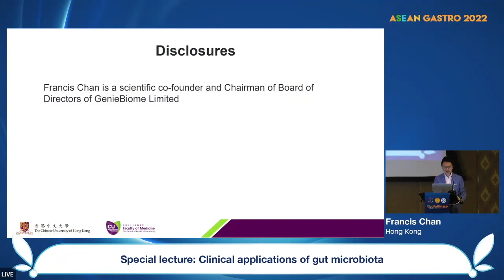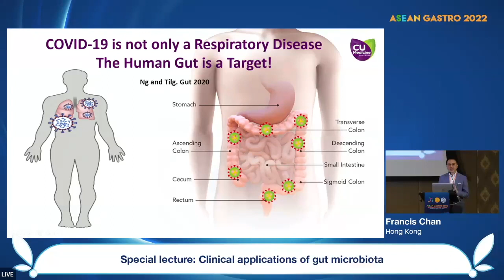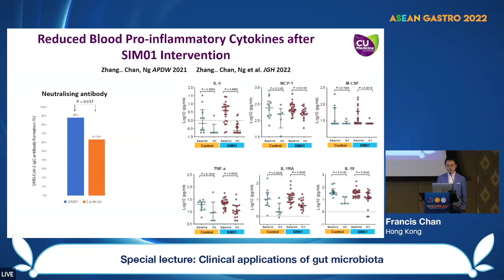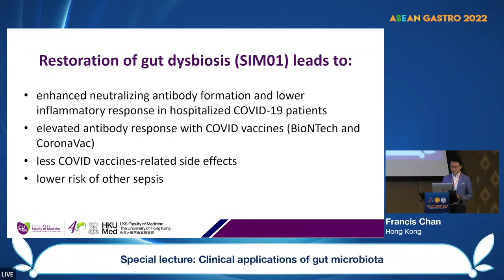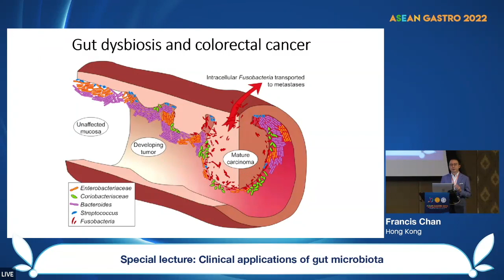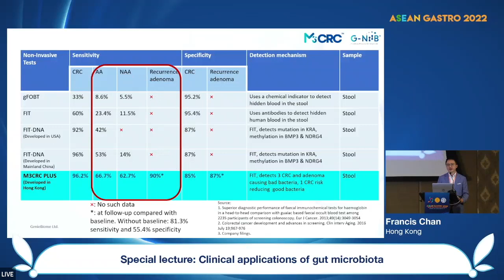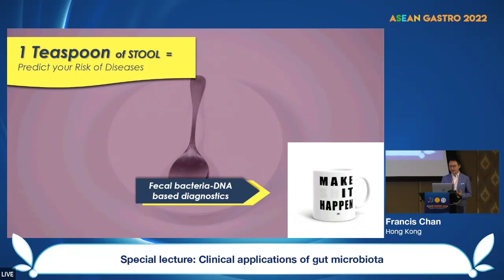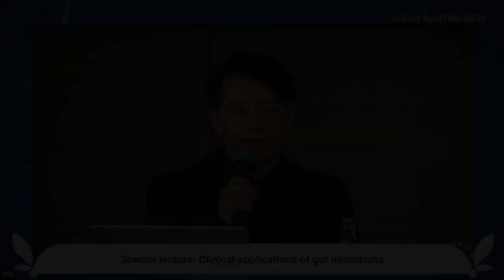ASEAN GASTRO 2022: "Special Lecture: Clinical applications of gut microbiota"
ASEAN Gastro 2022
Date: Thursday, November 24th, 2022
Venue: The Pullman Bangkok King Power Hotel, Bangkok, Thailand

Title: Special lecture: Clinical applications of gut microbiota
Speaker: Francis Chan